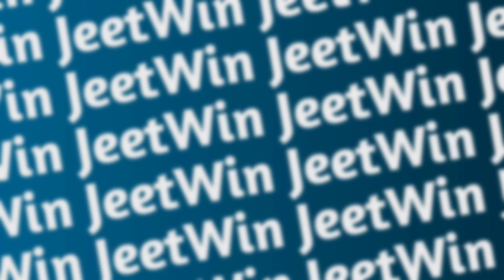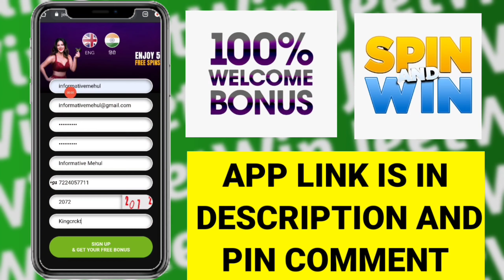IPL 2022 - 17 Cr KL Rahul Join (RCB) Team IPL 2022, D Warner In (RCB) IPL 2022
Watch : KL Rahul & D Warner In RCB